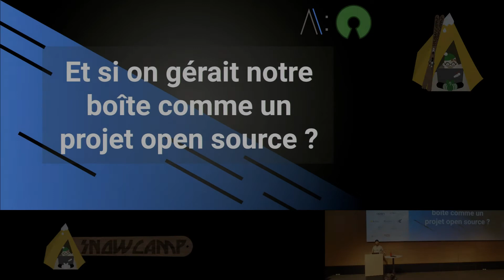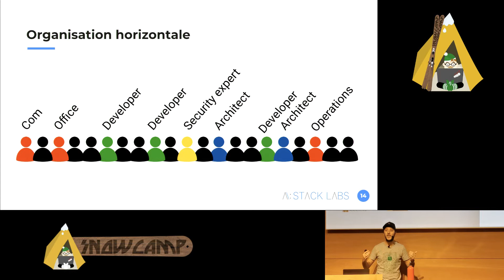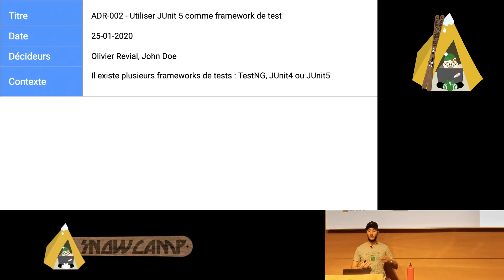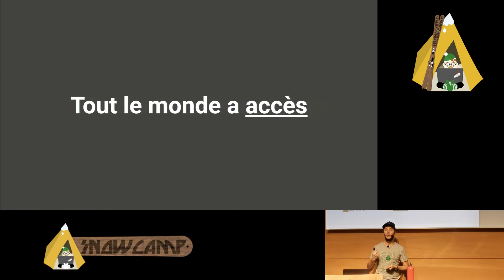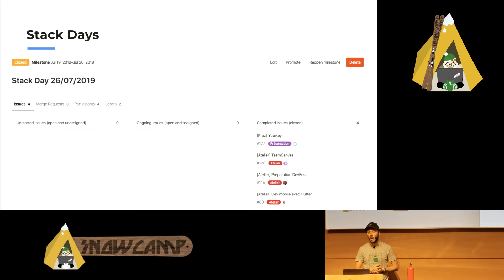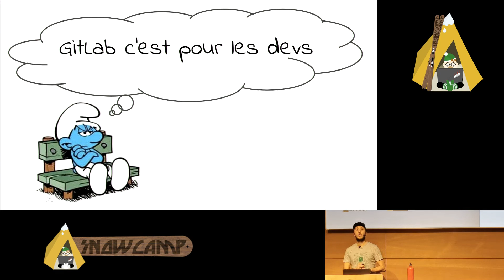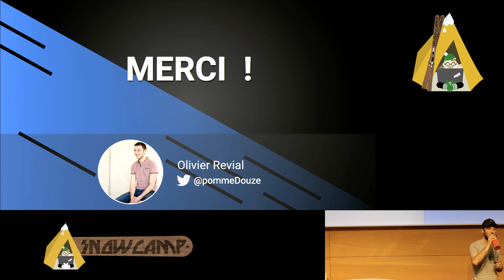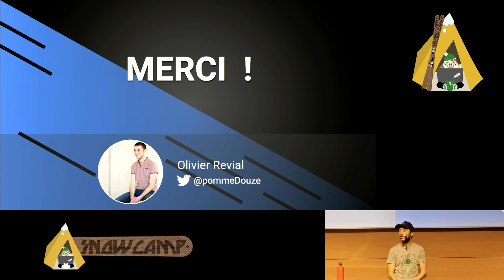Et si on gérait notre boîte comme un projet open source ?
Faire l'analogie entre la vie d'une entreprise et celle d'un projet de développement vous paraît osé ? Et si je vous parle d’**interactions entre les personnes**, de **décisions** prises continuellement, du besoin de **documenter** ce qui existe et ce qui est décidé ou encore du besoin de **transparence** requis pour que personne ne se sente exclu ? Mais s'il est facile de documenter du code, comment documenter les décisions d'une entreprise ?

A Stack Labs nous avons pris le parti de construire notre entreprise **comme un projet open source** : avec **Git**. Des **process RH** aux **choix impactants** de la boîte en passant par les **questions des stacker·euse·s**, nous utilisons des outils généralement issus du monde du développement pour construire ensemble une entreprise moderne que nous voulons transparente et à notre image. Vous verrez en particulier comment nous utilisons les Decision Records pour permettre à tout le monde de participer aux choix structurants de notre jeune entreprise et de les documenter de manière transparente dans un seul but : **construire une boîte à notre image**, avec une vision partagée par tous et toutes.

Si les mots **transparence**, **communication** ou **démarche participative** vous parlent, venez découvrir comment nous faisons attention de garantir ces valeurs à l'aide de différentes techniques et outils. Vous apprendrez ainsi tout ce que cela nous apporte, mais aussi les obstacles auxquels nous avons été (ou sommes toujours) confrontés et vous pourrez ainsi vous approprier la démarche tout en évitant les écueils.